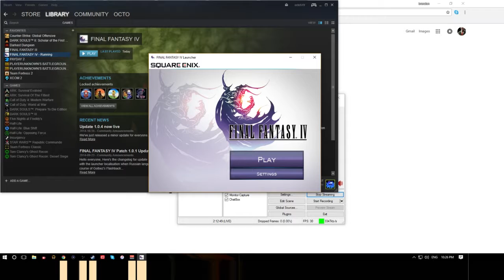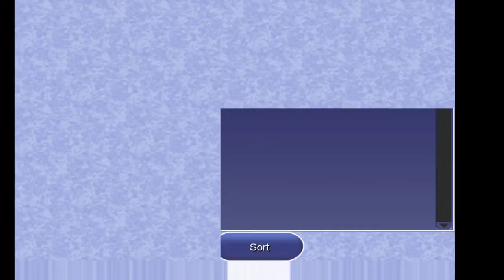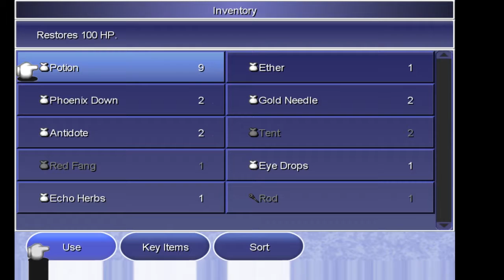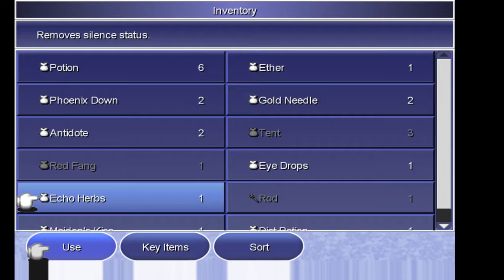Final Fantasy 4 Blind Run Part 1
Check us out on twitch.tv! We stream from 8pm-12am Tuesdays and Fridays!